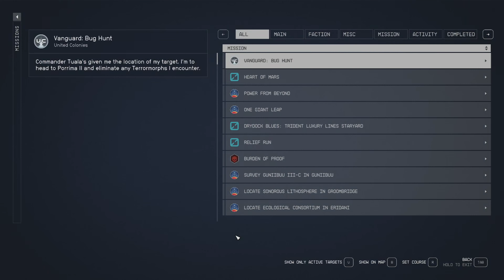Starfield - Vanguard Bug Hunt (Side Quest)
Recording was made in 4k resolution with stable 60 fps on max details. No commentary, just smooth gameplay focused on Persuasion and as much pacifism as possible. If that was not an option there always was old reliable Shotgun build.

Later in game I used some QoL mods from Nexus. They mostly improved HUD and sluttering in menus. Gameplay was recorded on "Hard" difficulty. To be honest only first 15- 20 levels were rough. I had to constantly struggle with health items (looked for bed to regain health) and ammo (ressuplying in shops between quests). It was quite ease to notice that with every level game was easier to manage. Space combat is pain in the begginig, only viable option after few levels seems to build your own ship which makes space combat cakewalk.